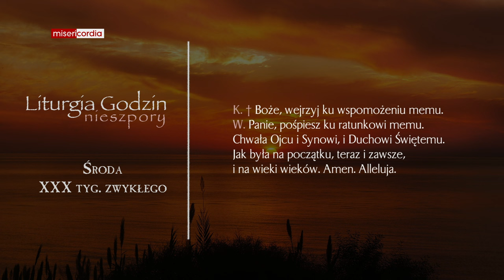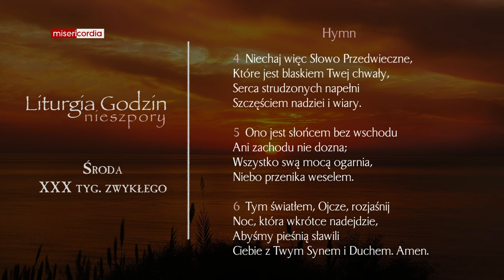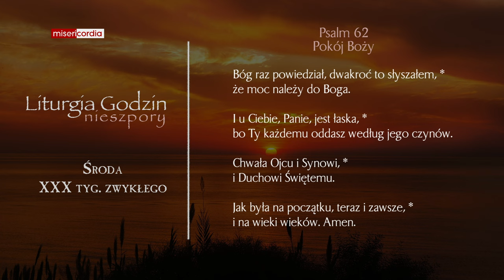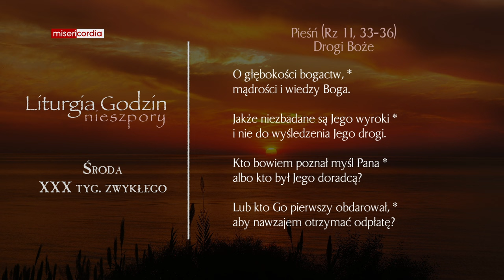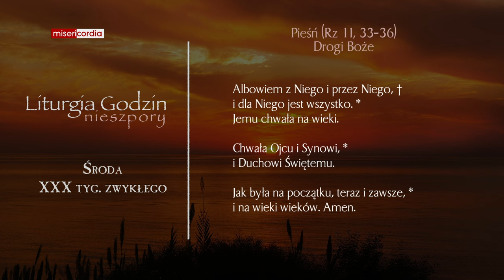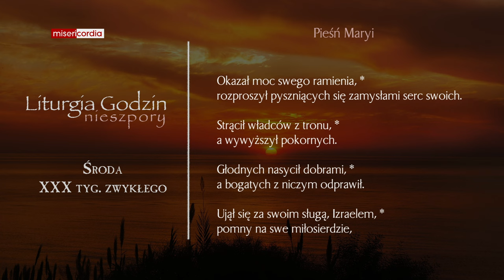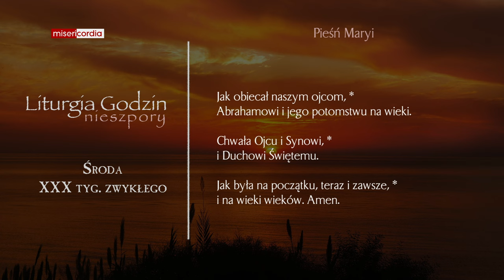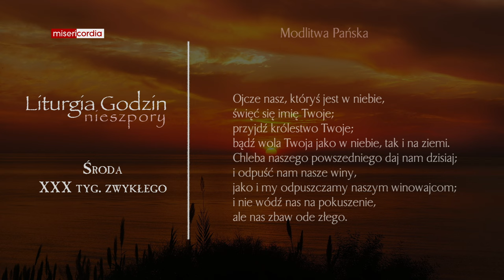Liturgia Godzin | Nieszpory | Środa, XXX tyg. zwykłego